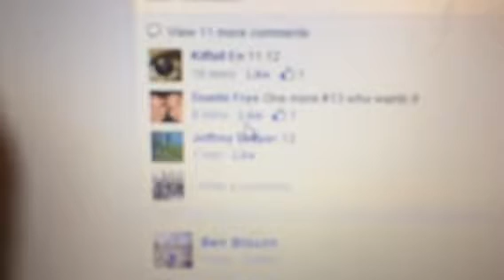Test video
Test clear comment